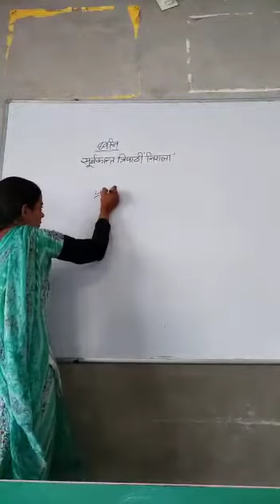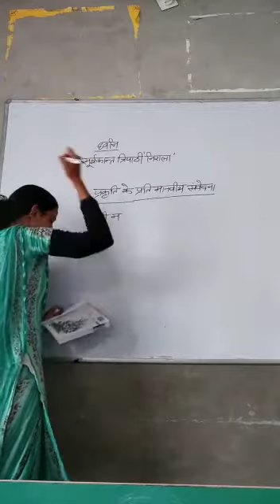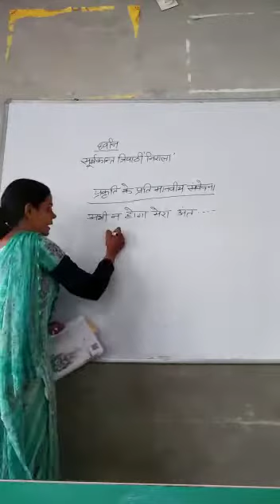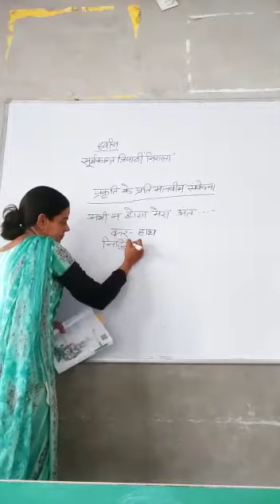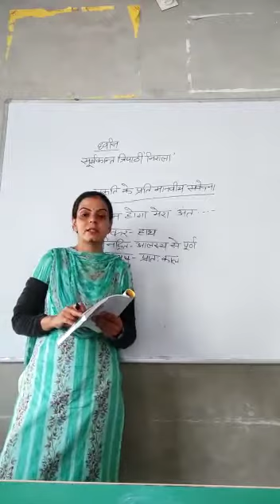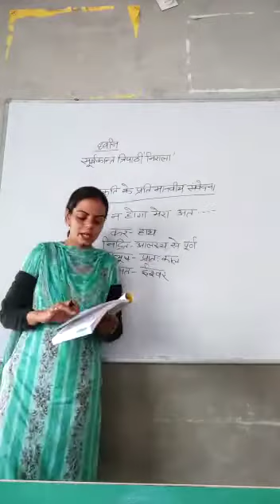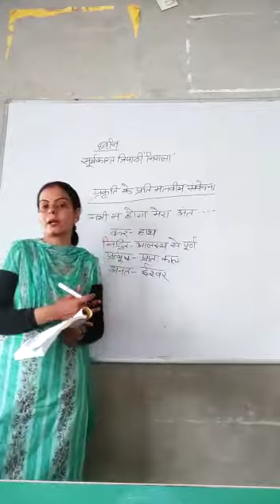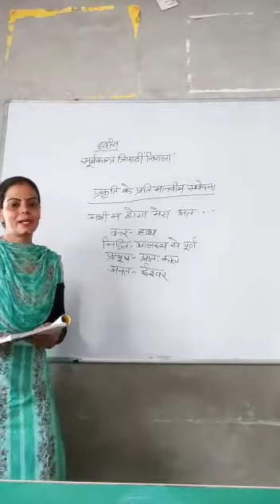कक्षा अष्टमी (विषय हिंदी ) पाठ 1 ध्वनि